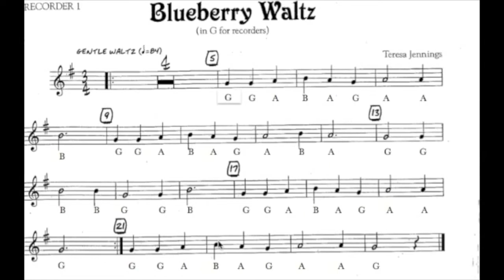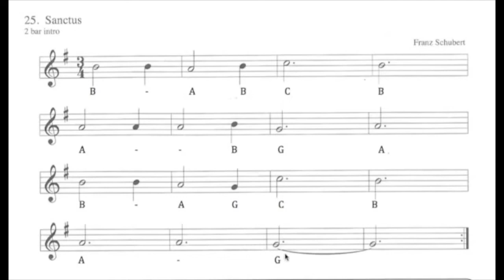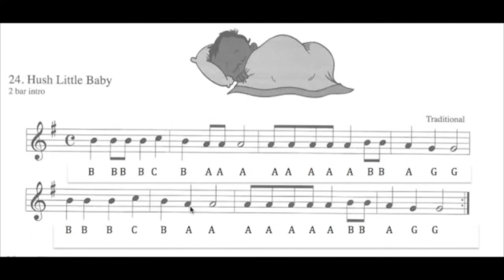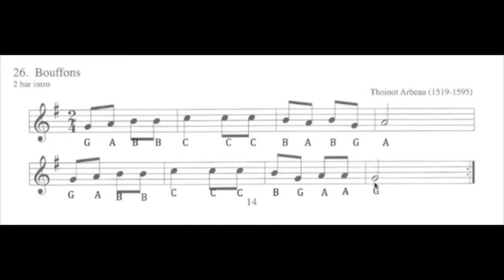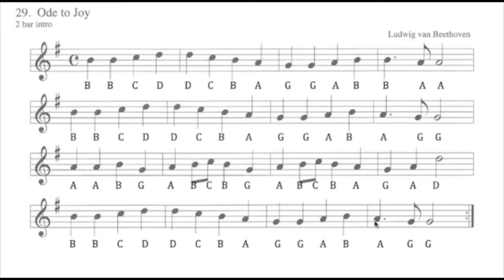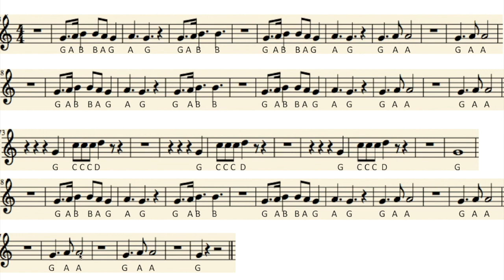Recorder songs for performance 2019